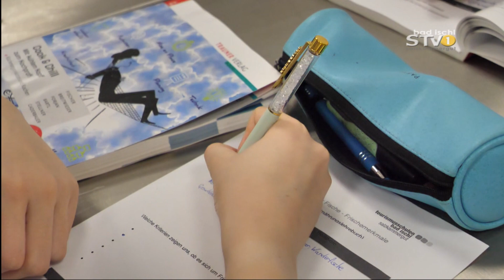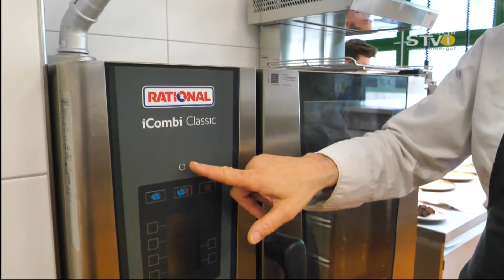Neues aus der Tourismusschule Bad Ischl